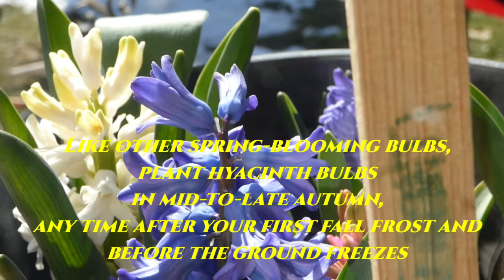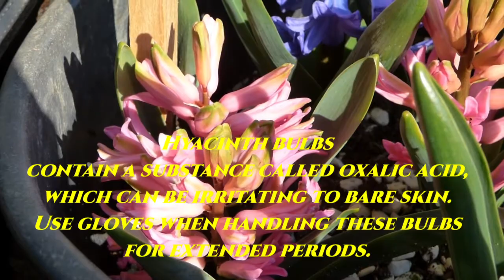Gardeners World 2022 Episode 15 Hyacinthus from The Little Garden of Monfestino Hyacinth Care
gardenersworld 2022 Gardening with Amazon UK
The hyacinth is a bulbous that, in nature, we find in Europe and Asia.
Some endemic species are characterized by white and fragrant flowers. Scientifically speaking, the genus is Hyacinthus.
At the end of the winter season, the hyacinth produces thin, ribbon-like, erect, dark green fleshy leaves and a fleshy, cylindrical floral scape, covered with many star-shaped flowers, very fragrant.

The height of the plants does not exceed 20-30 cm. The floral scape of hyacinths that we find in nature bears 7-10 flowers but also only 3-5, while in hybrid species, on the other hand, the flowers exceed 20-30 and form a panicle.

It is a stemless bulbous, with a tubular flower, with a star-shaped end. It can be up to 30cm high.
Over the years the hyacinths have been hybridized, there are countless varieties of hyacinth on the market, with flowers of various colors, ranging from pure white to green, from yellow to bright red, from candy pink to purple purple.

Perfect in flower beds and boxes, it goes well with perennials or biennials, such as pansies, or with other spring bulbs such as tulips or daffodils.
The hyacinth, scientific name Hyacinthus belongs to the Asparagaceae family, subfamily Scilloideae (such as the genera Albuca, Leopoldia, Muscari, Ornithogalum, Scilla).

In the old classification they were included in the genus Liliacee. It is native to the Eastern Mediterranean, Asia Minor. The genus includes bulbous species with many varieties of different colors.
Each inflorescence is composed of about fifteen very fragrant flowers.

The flowers begin to bloom in late winter, usually in March; the flowering period of hyacinths is wet and fresh, this avoids watering, especially for specimens grown in the garden.

When the flowers of Hyacinthus orientalis begin to wither, remove the large floral scape, and we continue to water, when necessary, until the foliage begins to wither; at that point you can stop watering.

Taking care of the green parts is very important: in fact, they serve the plant to restore the energy reserve that it will need to flourish again the following year. At this point, if you wish, you can unearth the bulbs and store them in a cool, dark and dry place until autumn; this practice is particularly useful if you grow hyacinths in pots; if, on the other hand, you grow them in the ground in the garden, you can leave them planted for growing wild.
Typically, hyacinths left in a soil that becomes more and more compact over time tend to produce less compact inflorescences rich in flowers, but always of an intense color and fragrant.

If you want hyacinths to produce many flowers every year, it is necessary to provide a little fertilizer during flowering, of the type indicated for bulbous plants, but in half the dose recommended on the package; moreover it is a good idea to dig up the bulbs at least every two years, remove any bulbils, and plant the larger bulbs, after having worked the soil well to make it soft and draining.

The spring flowering bulbs in winter are in total vegetative rest, with the rise in temperatures and the longer days they restart their development with the production of new flowers and leaves.
In pots the bulbs must be planted at a depth equal to one and a half times their height and must be spaced from each other following the criterion "one yes, one no".
Cultivation in the open ground
As with other spring bulbs, the bulbs can be planted in autumn at a depth of 10/15 cm, in a fairly sunny area.

Hyacinths can stay in the garden throughout the year.
Hyacinths should be planted after having worked the soil well, to which must be added some universal soil of good quality, and a little mature manure, or a slow release granular fertilizer.
The Hyacinth resists well up to -15 ° C, but below this limit it is necessary to cover the bulbs with a good layer of mulch.
Pots and bowls must be placed in full sun, but after flowering in the hottest hours in particular, shading is required. If outdoors, a position in partial shade.